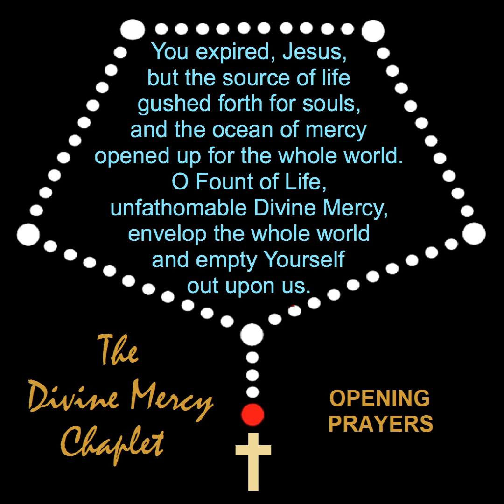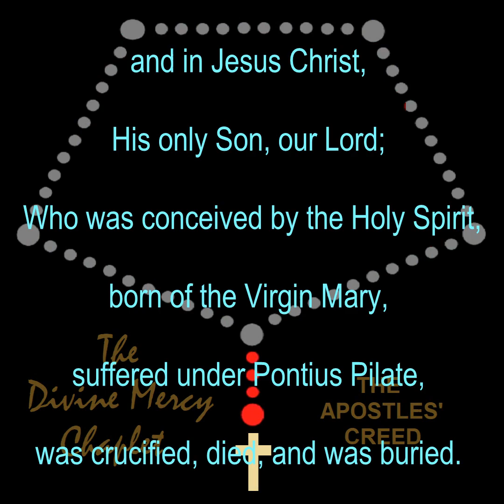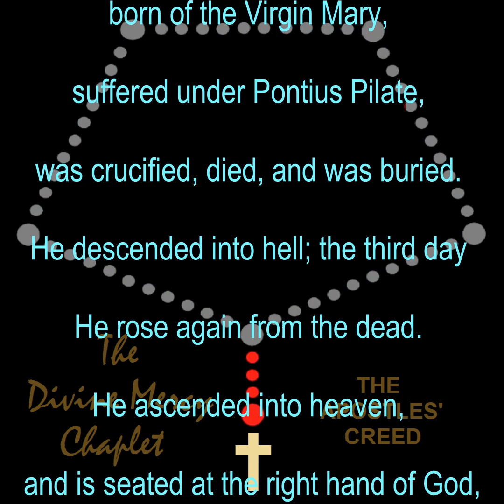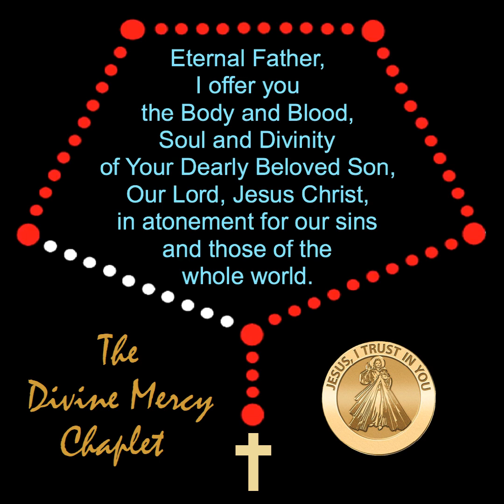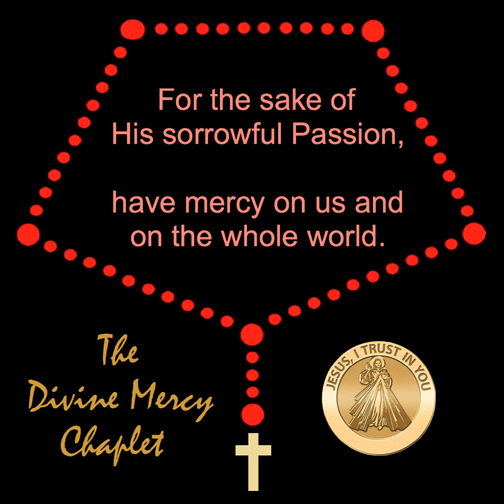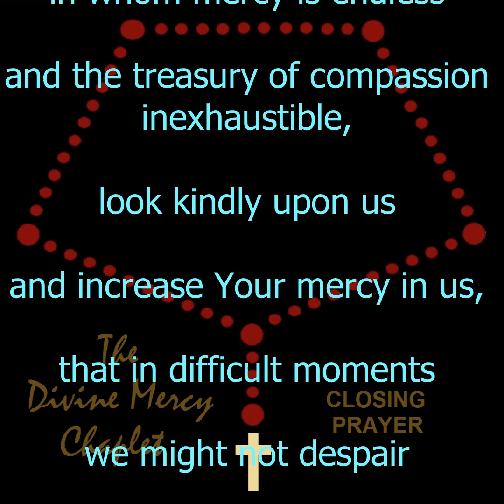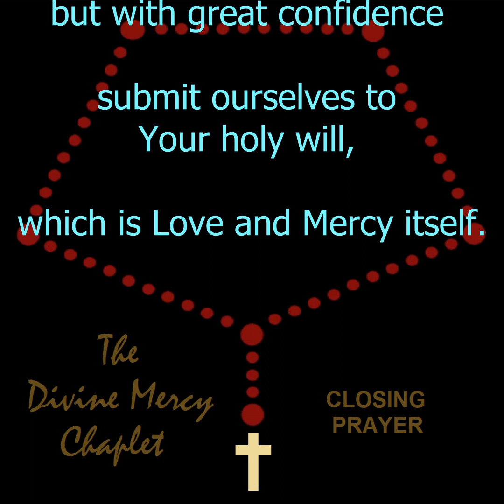The Divine Mercy Chaplet in Song 1080p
The Divine Mercy Chaplet in Song was compiled from the audio taken from the “Divine Mercy and Service” video, which was commissioned by the Roman Catholic Archdiocese of Singapore, for the Divine Mercy Sunday on 19 April 2020.

Leading the Divine Mercy Chaplet was Msgr Philip Heng, SJ (Rector, Cathedral of the Good Shepherd, Singapore).

The video is meant for download to mobile phone so that you could use where and when as you please.